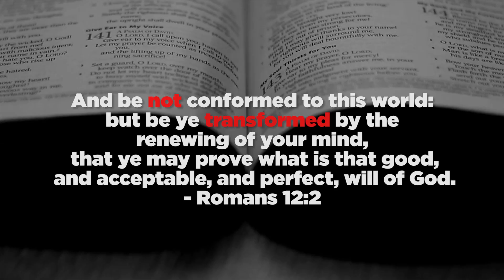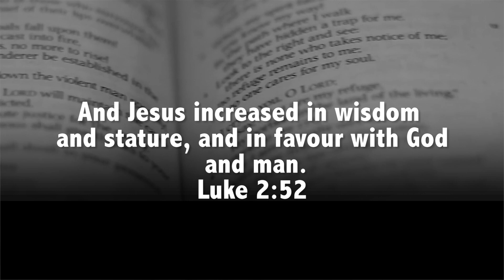CHANGING SEASONS | Marriage Momentz | Quest Green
Welcome to another edition on Marriage Momentz!

WE ARE CHANGING SEASONS!
Not only is the temperature changing but for some of you, a season in your marriage has just ended and it's time to make some changes.
It's time to start loving your wife better, and respecting your husband more. It is time to grow.. The old way of doing things, no longer works. If you want to take your marriage to the next level, you have to learn how to change with the seasons!

Want to know how to save your marriage?
How to avoid divorce?
and How to maintain a healthy marriage?

I post 3 Marriage coaching videos a week , so come back and see me!
Together we can save your marriage!